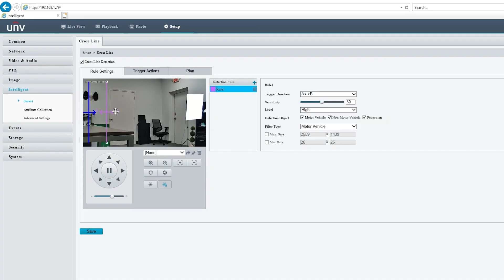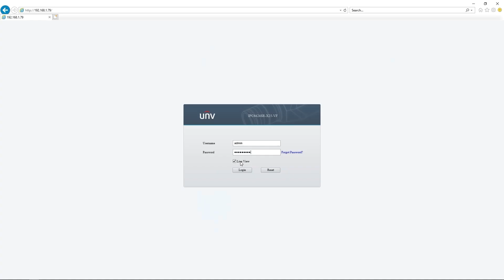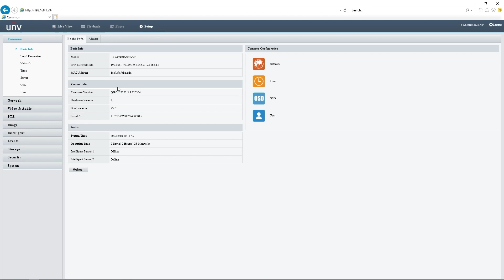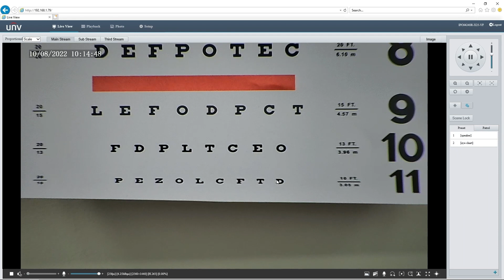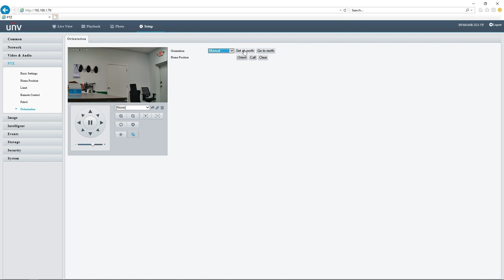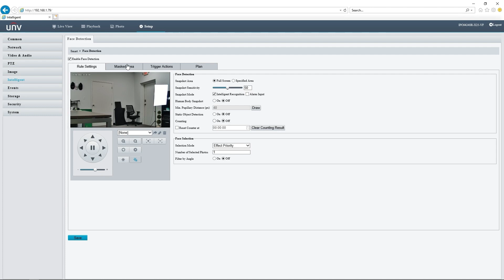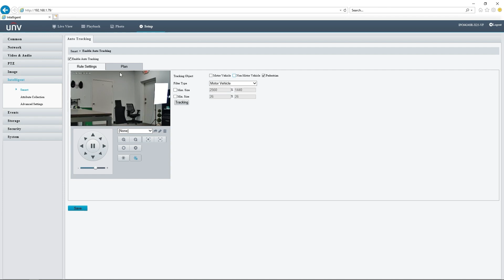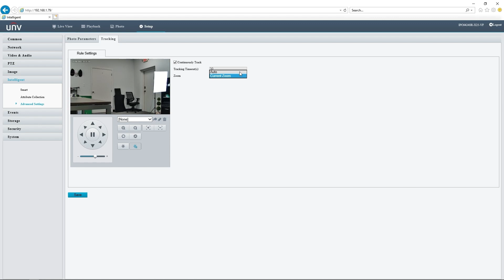Unboxing and Installing the NDAA Compliant 4MP PTZ with a 25x Zoom from Uniview (IPC6424SR-X25-VF)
In this video, we unbox, install and set up intelligent events in the web interface for the IPC6424SR-X25-VF. This 4MP Security Camera is the new NDAA compliant full-sized PTZ from Uniview. It has a 2688 x 1520 resolution @ 30fps, an endless 360° pan, a 25x zoom range, and a massive IR range of 330ft! It also features LightHunter for bursting color in low illuminated environments AND deep learning artificial intelligence technology. Check out overview video we did for this PTZ.

📋 Video Outline

00:00 - Introduction
00:44 - Unboxing
03:30 - Mounting PTZ
04:56 - Web Interface
06:49 - PTZ Settings
09:44 - Intelligent Events
13:52 - Conclusion

🔗 Product Links